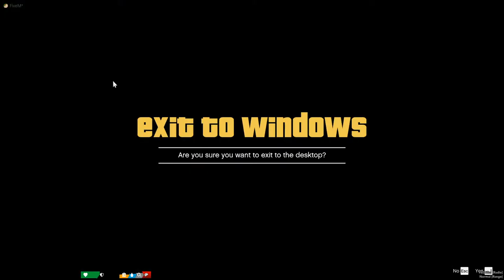GTA 5 HEAVY RP (AUS) - Carter Jones - Street Racing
Welcome! hope you have a good time!